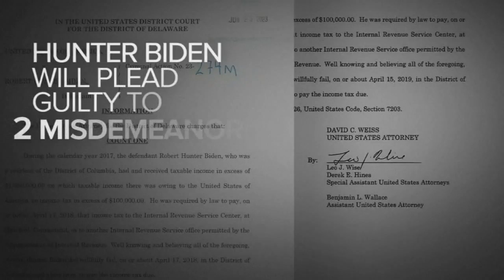Hunter Biden heads to a Delaware court where he's expected to plead guilty to tax crimes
President Joe Biden's son Hunter is expected to appear before a federal judge on Wednesday to plead guilty to two tax crimes and admit possessing a gun as a drug user in a deal with the Justice Department that's likely to spare him time behind bars.

U.S. District Court Judge Maryellen Noreika, who was appointed by then-President Donald Trump, will preside over the hearing and must sign off on the deal, in which prosecutors are recommending two years of probation. Hunter Biden is not expected to be sentenced on Wednesday.